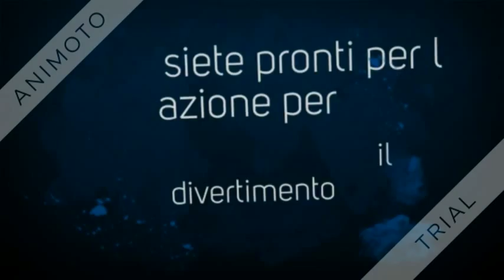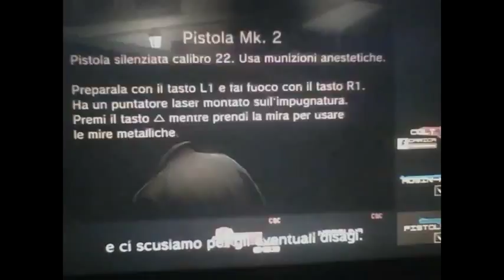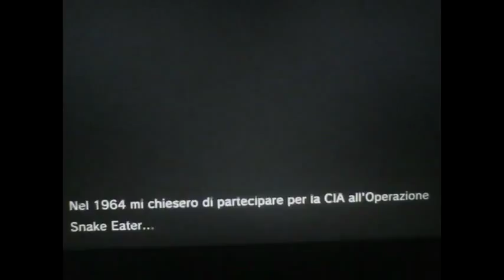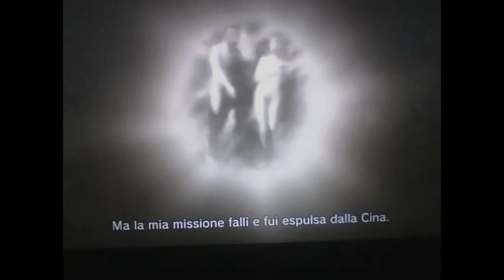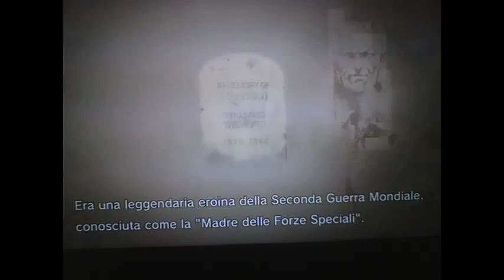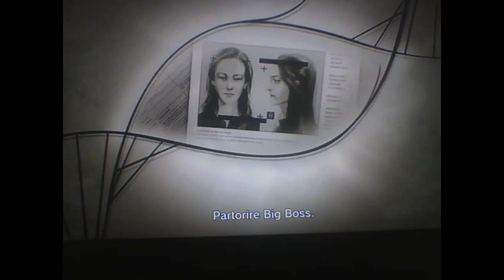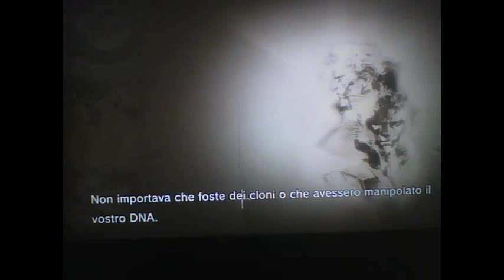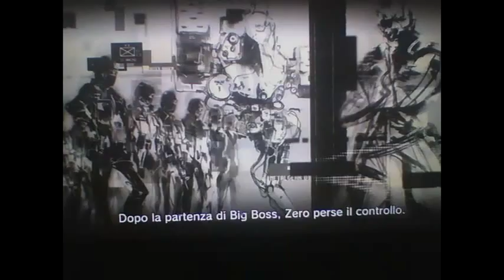Metal Gear Solid 4 Guns of the Patriots ep 13 pedinamento fantasma